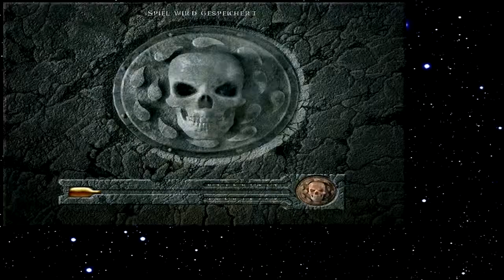Let's Play Baldur's Gate 008 - Khalid und Jaheira (Deutsch)